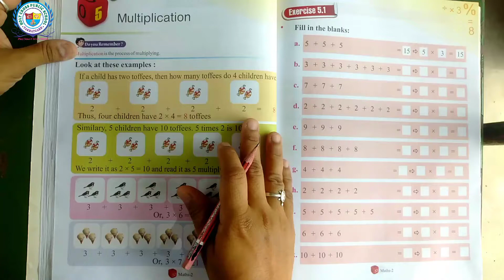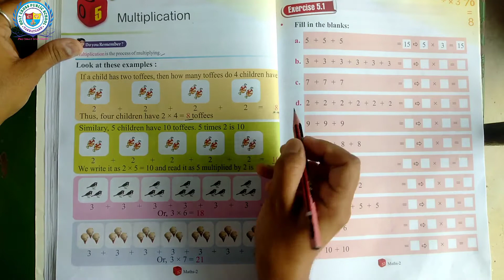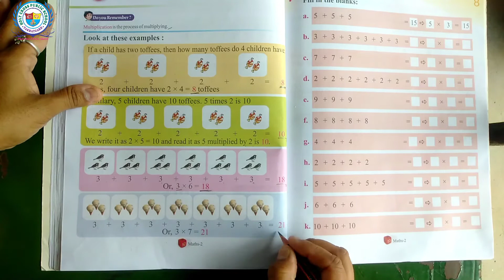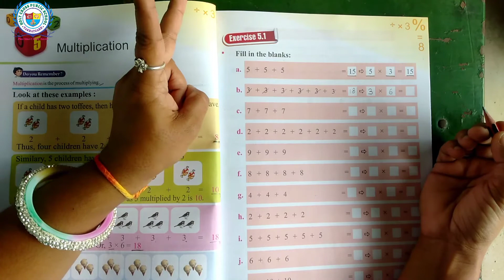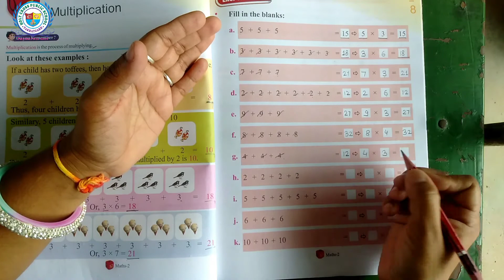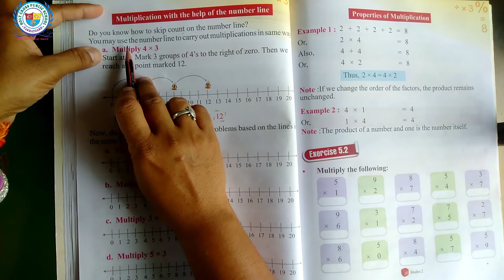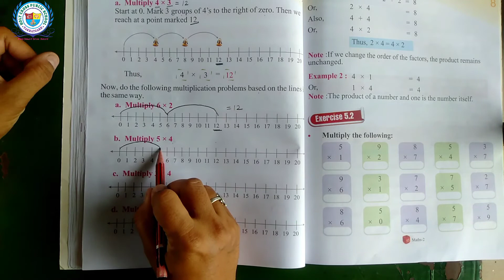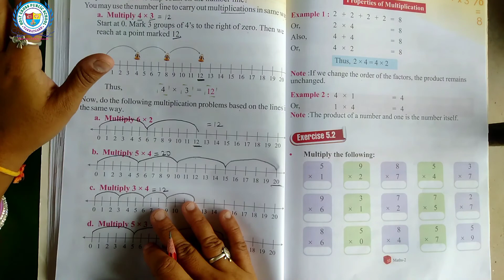Multiplication | Mathematics | Class-2 | Chapter-5 | Part-1 | Splendid